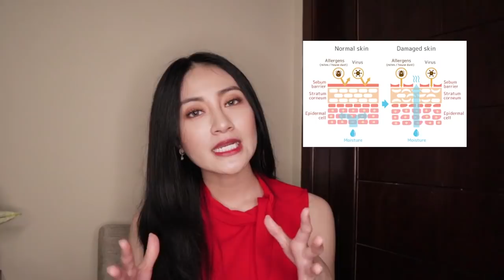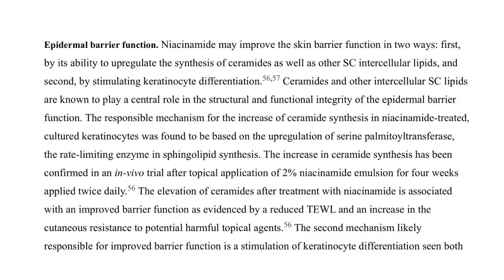5 BAHAN AMPUH ATASI JERAWAT yang Harus Kalian Cari dalam SKINCARE | Clarin Hayes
Ini bahan yang harus kalian cari dalam skincare guys, mudahan bermanfaat yah! :)